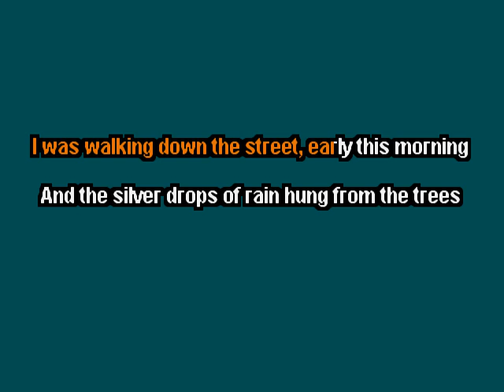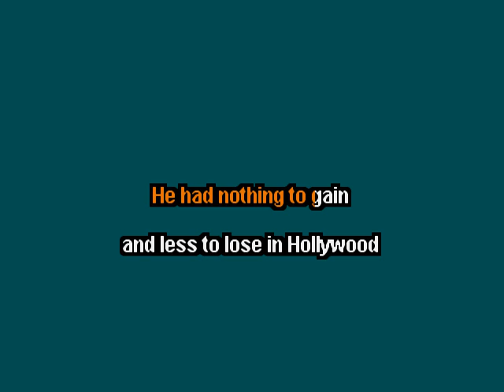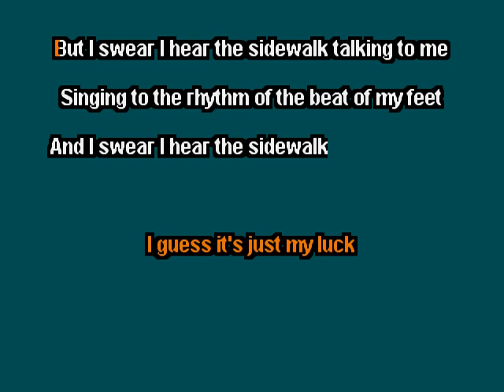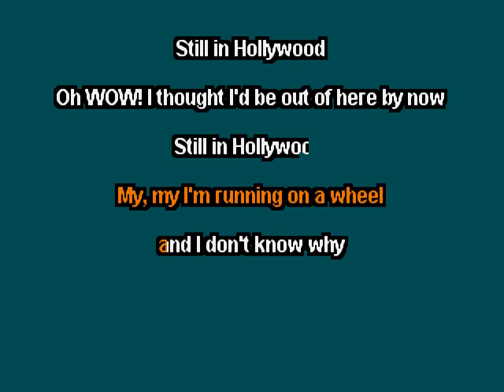concrete blonde - Still In Hollywood - clay wood karaoke